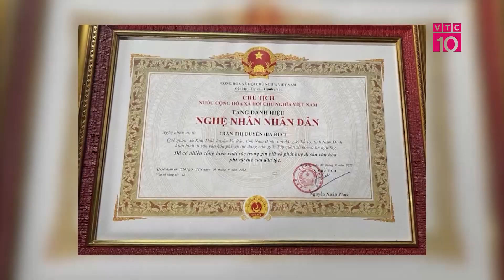NGƯỜI GÌN GIỮ DI SẢN CỦA DÂN TỘC